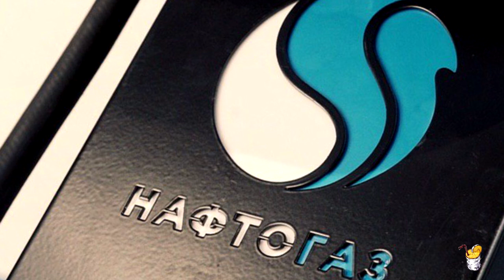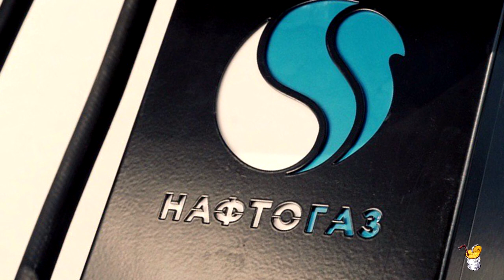Лютые новости: На Кремле шапка горит, глюки Зеленского, всезнающий Госдеп и надежды Зекоманды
Автор: Ivan Luti II